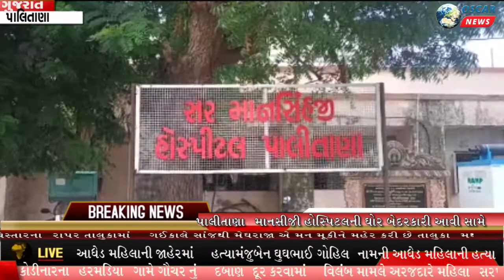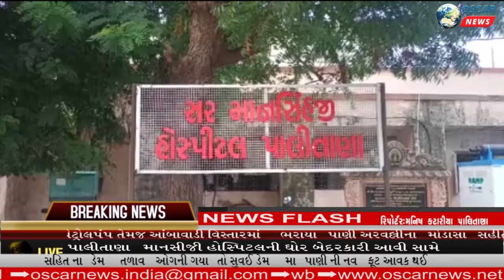પાલીતાણા સરકારી હોસ્પિટલમાં પીએમ રૂમમાં લાઈટનો અભાવ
𝗟𝗮𝘁𝗲𝘀𝘁 𝗡𝗲𝘄𝘀: મૃતદેહ ત્રણ કલાક સુધી રજડી પડ્યો